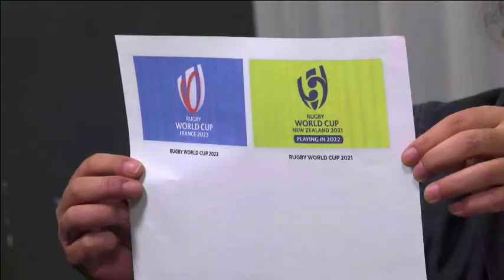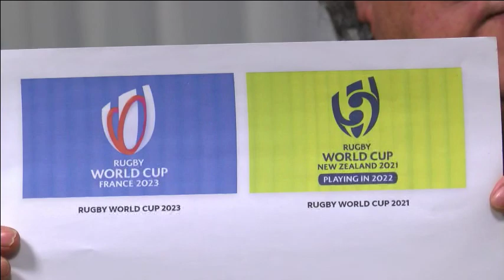ヘンリー鈴木の「Sports塾」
▼出演：
　稲熊　均（東京新聞編集局次長）
　ヘンリー鈴木（東京新聞編集委員・元運動部長）
　カルロス矢吹（ライター）